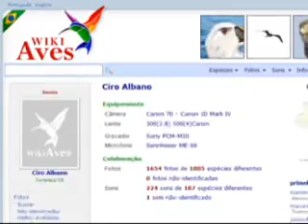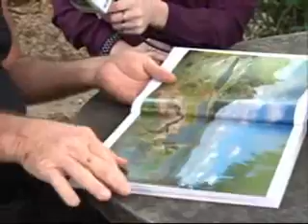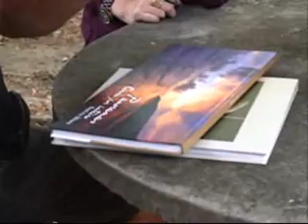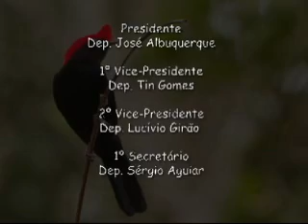IDENTIDADE CULTURAL | Especial Família Albano (Ciro Albano)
Programa 108 -- Exibido em: 19 de outubro de 2013